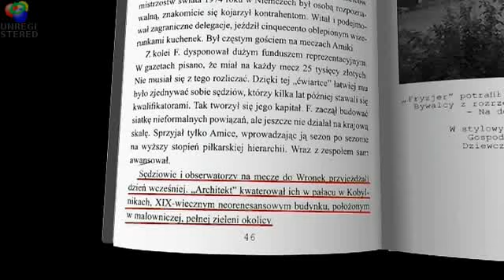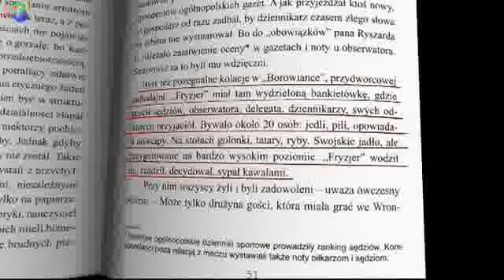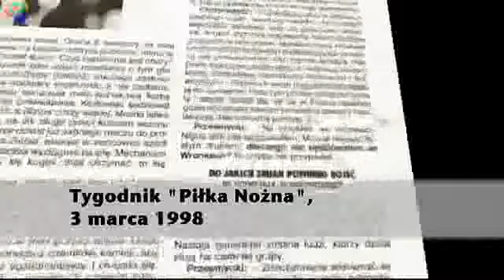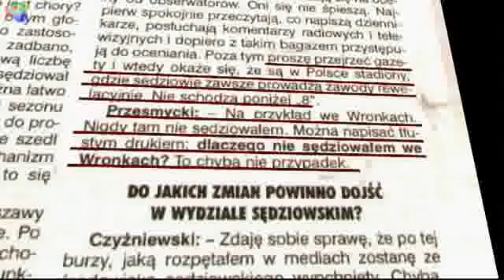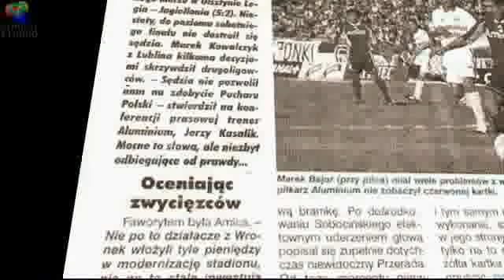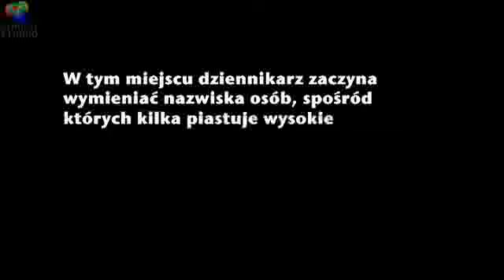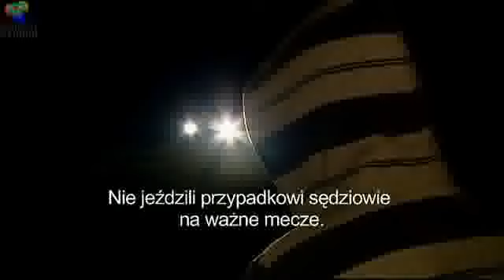Tajemnica Fryzjera obnażona cz.2 [korupcja w polskiej piłce nożnej]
Największa w Polsce afera w środowisku piłkarskim.
Kupowano mecze , awansy i porażki a uczesniczyły w tym przestępczym procederze bardzo wielu znanych ludzi związanych z piłką nożna w Polsce z 1 stron gazet i władz PZPN.